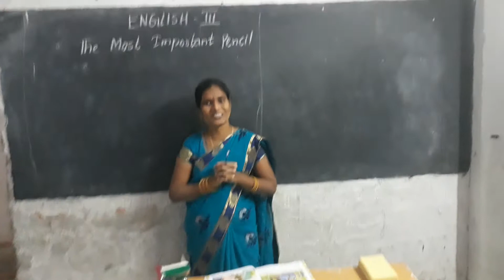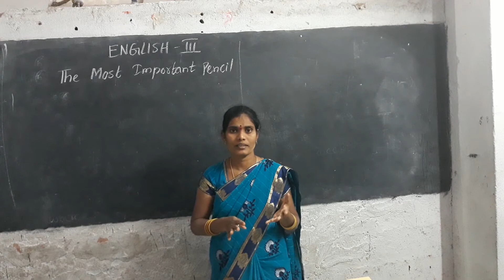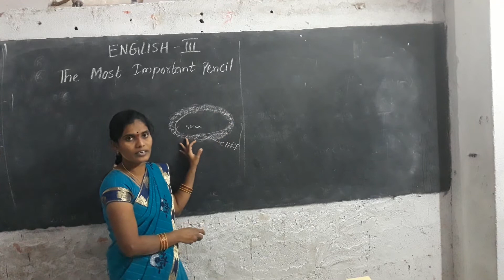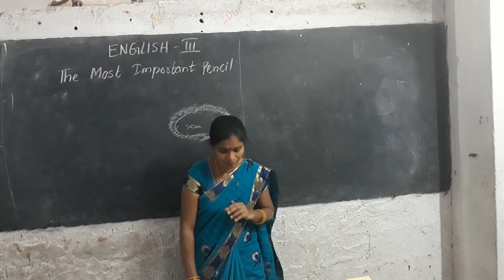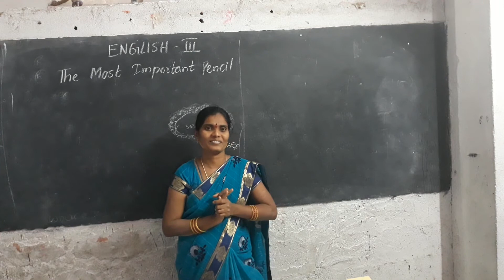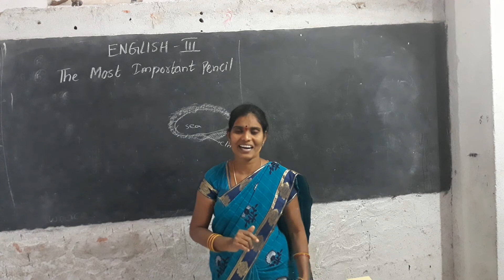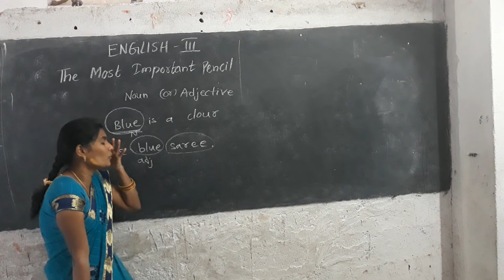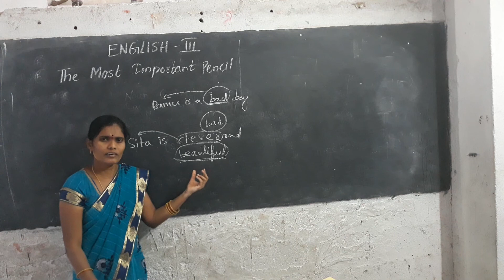3rd class English 28-11-2020